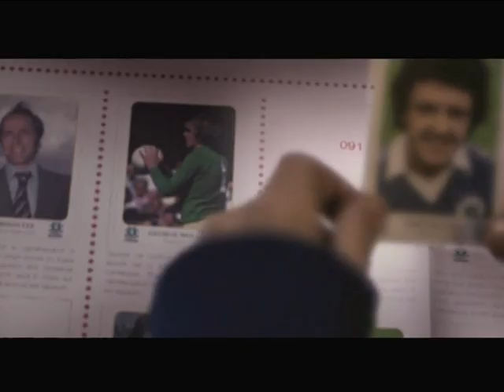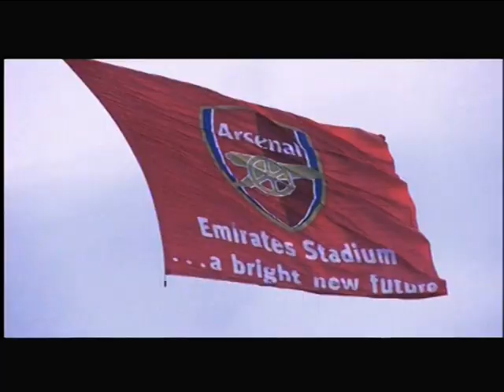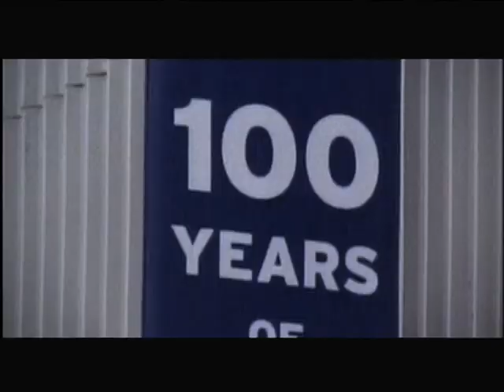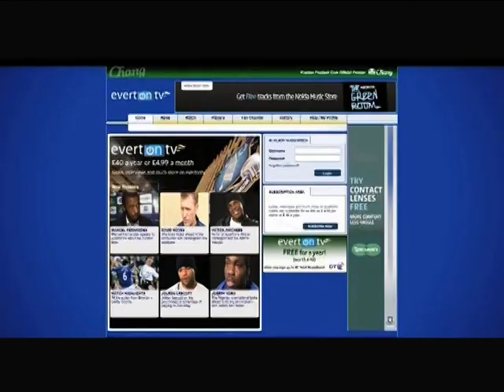Everton Football Club 2011 New Stadium promotional video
Bretton Kissack appears in the official Everton FC promo video to offer naming rights for the new Everton  stadium. This is a corporate video aimed at multinationals to sponsor Everton FC and have their name on the Stadium. Video produced by and all rights to it owned by Mocha media organisation and Everton FC.